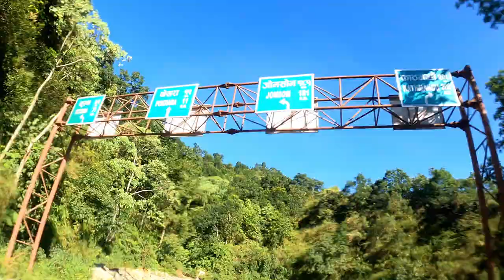Syangja Bhalupahad/sunday ride with my bros.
Thank you for the love and support. Stay tune guys for the upcoming October trekking videos.